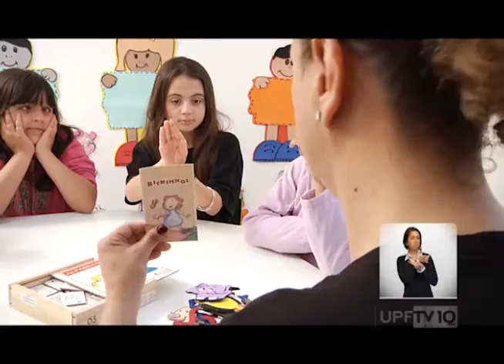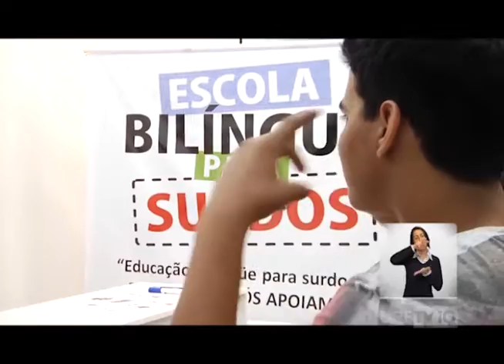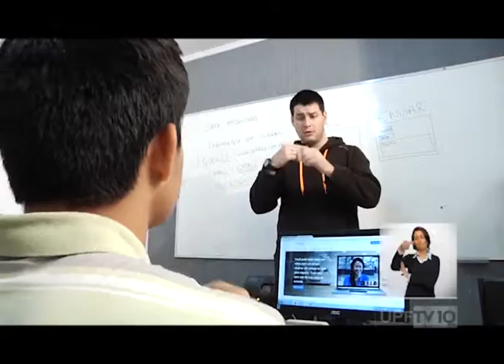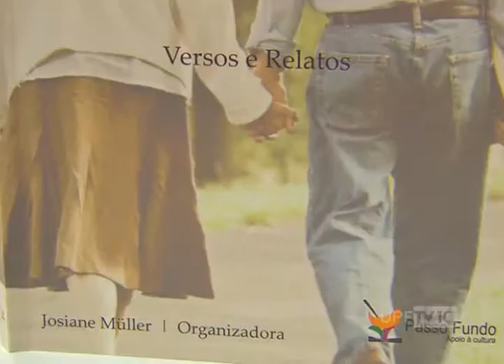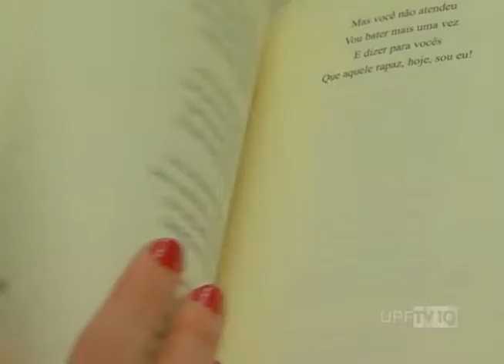UPFTV - Canal de Notícias - Bloco 2 – 02.12.2015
- APAS - Associação de Pais e Amigos dos Surdos
- Oficina de Literatura Para Idosos em Passo Fundo
- Outras Notícias